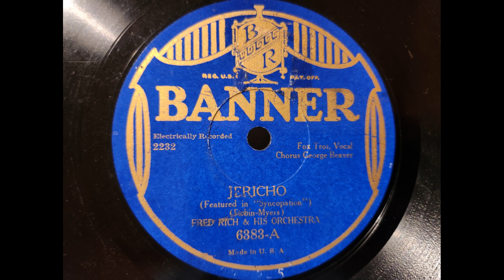JERICHO - Fred Rich Orchestra - 1920's Dime Store Dance Music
Featured in "Syncopation" - Here is the A side of "Where Has Mammy Gone" - I believe that the vocal is Smith Ballew, but I could be wrong! Very nice ARC side though, I hope You will enjoy!